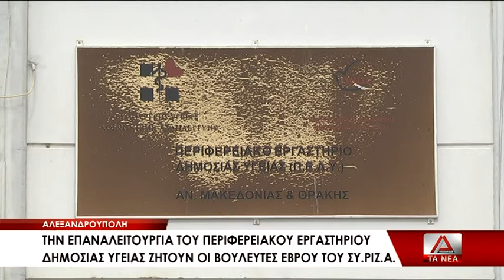09 O BOYLEYTHS EBROY TOY SYRIZA GIWRGOS KAISAS GIA TO ENDEXOMENO EPANALEITOYRGIAS TOY PEDY ALEX POLH